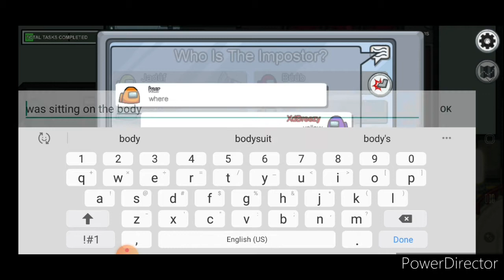Being a small brain for 1 minute and 39 seconds